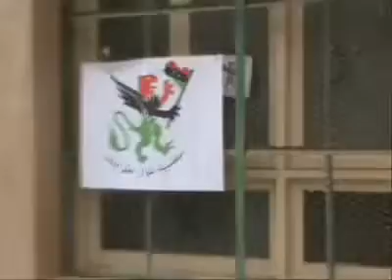LIBYA Tripoli..freedom fighters in training